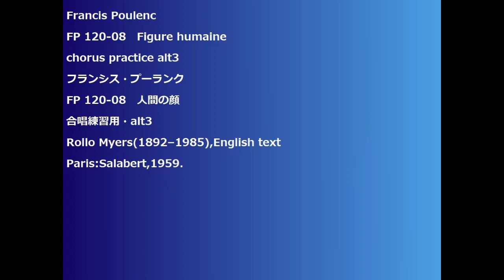Francis Poulenc FP 120-08 Figure humaine chorus practice alt3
Francis Poulenc
FP 120-08　Figure humaine
FP 120-08　人間の顔
合唱練習用・alt3
Rollo Myers(1892–1985),English text
Paris:Salabert,1959.